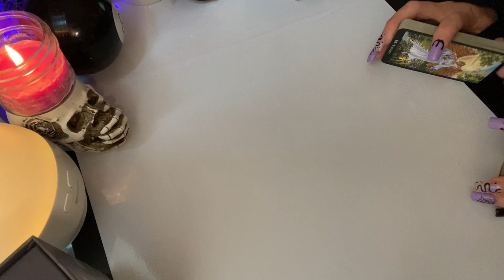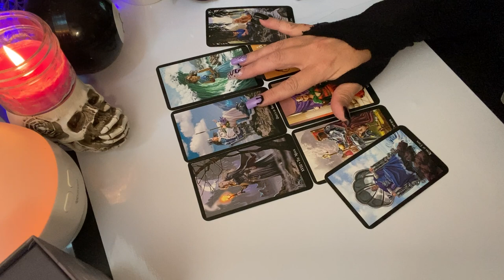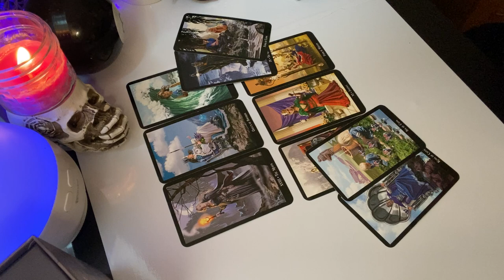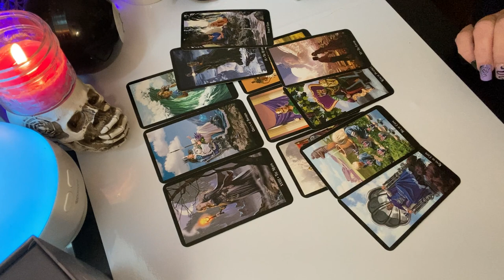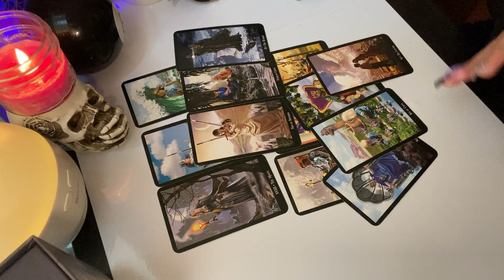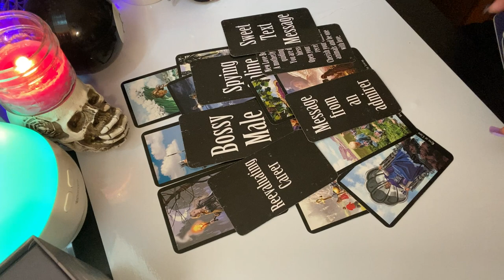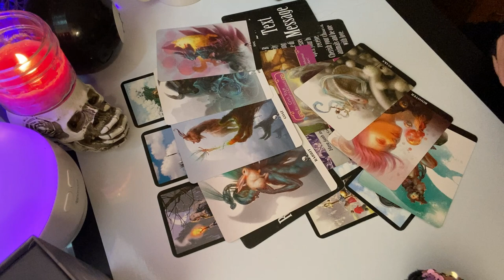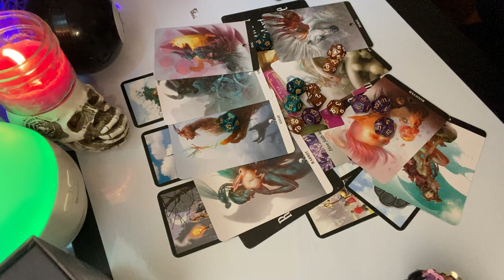Virgo ♍️ New Love Offer! ❤️‍🔥 But First You Must Do This! 👋🏽 October 2022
🔮 Witches Tarot
🎲 4 Set Tarot Cards Dice 12-Sided
🐉 Barbieri Chinese Oracle
💜 The Romance Angels Tarot Oracle
💡Holographic Glowing Tarot
👑 Golden Universal Tarot Deck
👼🏻 Angel Wisdom Tarot